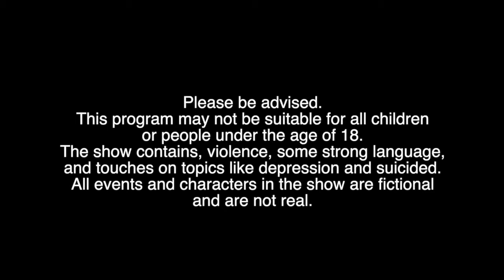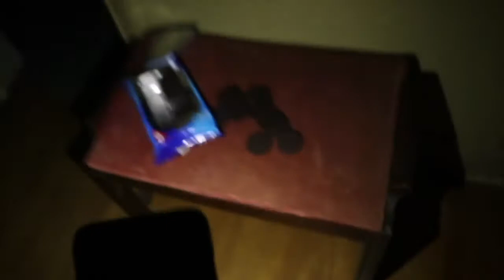Infinity Loop Episode 5 Season 1: BlackBlade's Escape From Reality Part 5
Hello there!  I’m Ezra Wolves. I’m a filmmaker, writer, photographer, sometimes I act and do music. I’m writing my journey one chapter at a time, with an interest in the arts. I love to tell stories Honestly I was going to explain everything about the channel here but I don’t have to. How are you? Good, that’s good! Do me a favour and stick around, watch some videos and be supportive. I Create short films, writing inspired videos, sometimes Vlogs, sometimes gaming.